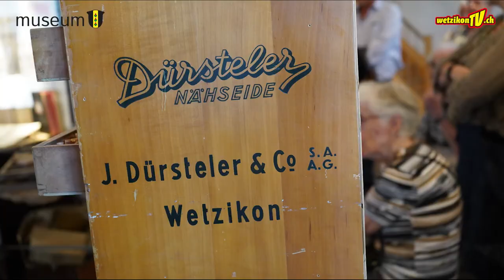Seidenfein - Fäden und Strümpfe der Idewe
Von 1843 bis 2008 wurden im Idewe-Areal an der Zürcherstrasse in Wetzikon Seidenfäden gefärbt und gezwirnt. 1902 entstand hier die erste Strumpffabrik der Schweiz. Um die vielfältigen Produkte besser zu vermarkten, wurde die Marke Idewe geschaffen.

Produktion:
Mediaktion GmbH
Eichstrasse 6
8620 Wetzikon